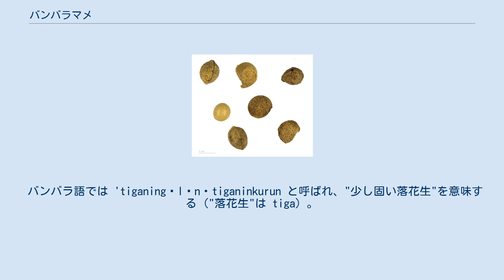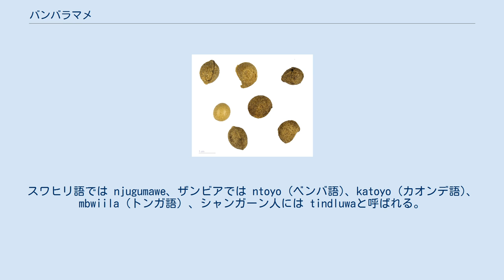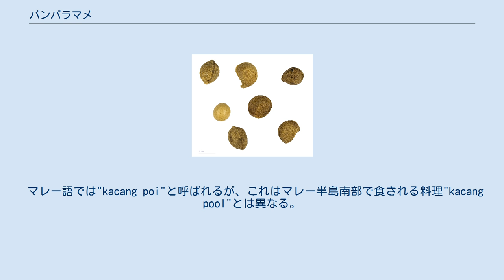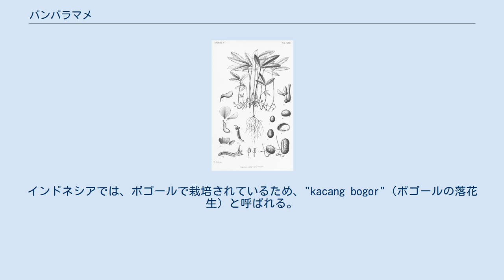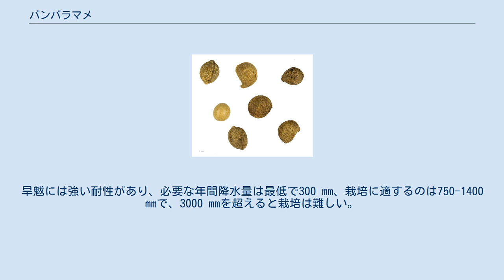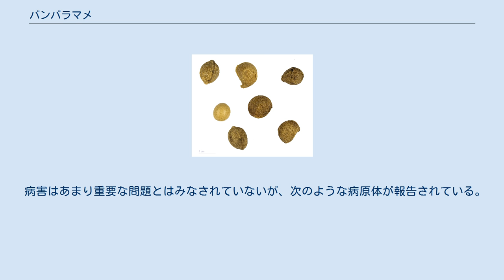バンバラマメ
バンバラマメ（Vigna subterranea）はササゲ属の植物の1種。
西アフリカ原産で、ラッカセイのように地中に豆をつける。
 英名にはBambara groundnut、Bambara-bean、Congo goober、ground-bean、hog-peanut、earth pea、jugo beansなどがある。
 バンバラ語では 'tiganingɛlɛn・tiganinkurun と呼ばれ、"少し固い落花生"を意味する（"落花生"は tiga）。
マダガスカル語ではvoanjobory と呼ばれ、これは"丸い落花生"を意味する。
スワヒリ語では njugumawe、ザンビアでは ntoyo (ベンバ語)、katoyo (カオンデ語)、mbwiila (トンガ語) 、シャンガーン人には tindluwaと呼ばれる。
ハウサ語では "Gurjiya" や "Kwaruru"、ナイジェリア北部高地のアンクェー語（Ankwei; 別名: Goemai）では"Kwam"、カヌリ語では"Ngangala"、ショナ語では"Nyimo"、ンデベレ語では"indlubu"、イボ語では"Okpa"、ヨルバ語では"Epa-kuta"、ガ語では"Akwei"、ロジ語では"Lituu"と呼ばれる。
 マレー語では"kacang poi"と呼ばれるが、これはマレー半島南部で食される料理"kacang pool"とは異なる。
インドネシアでは、ボゴールで栽培されているため、"kacang bogor"（ボゴールの落花生）と呼ばれる。
 理想的な環境下で、生活環の完了には120-150日かかる。
植えてから40–60日で閉鎖花をつけ、自家受粉する。
受粉から30日で莢が成熟、その後55日で種子も成熟する。
30日ごとに新たな花をつける。
 収穫される豆 栽培される姿 種子 - MHNT 西アフリカ原産。
サブサハラアフリカの熱帯域で栽培される。
 アフリカの半砂漠地帯においては、3番目に重要な豆類である。
高温に耐性があり、他の豆類が生育しないような土壌でも栽培可能である。
僅かな土のみでも生育し、栄養価も高く、65%が炭水化物、18%がタンパク質である。
これらの理由から、降水量が乏しい、または不安定な地域でも、収穫が完全に失敗するリスクを抑えることができる。
タンパク質が豊富であることは、動物性蛋白を得られないアフリカの貧しい人々にとって重要であることも意味している。
このような利点にもかかわらず、ベニンなどの国では未だマイナーな作物（Neglected and underutilized crop）の地位にある。
 種子はタンパク質が豊富で、食用や飲料に用いられるだけでなく、消化器系の薬として利用されることもある。
窒素固定を行うため、緑肥としても利用できる。
西アフリカでは、塩を振って炒ることで軽食として食べたり、他の豆同様に茹でて食べたりする。
 水分を保たない砂質の土壌が適する。
土の深さは50-100 cmで、肥沃でない方がよい。
pHは5-6.5の範囲が適し、4.3以下や7以上では生育に支障がある。
 最も栽培に適する緯度は20-30°で、乾季のある熱帯から亜熱帯（サバナ気候から地中海性気候）がよい。
温度は19-30℃で、16℃以下、38℃以上での栽培は難しい。
旱魃には強い耐性があり、必要な年間降水量は最低で300 mm、栽培に適するのは750-1400 mmで、3000 mmを超えると栽培は難しい。
 栽植密度は6-29本/m2と幅があり、例えば、コートジボワールのサバンナでは単位収量が最も多いが、ここでは25本/m2の密度で植えられる。
 単作も行われるが、モロコシ・キビ・トウモロコシ・ラッカセイ・ヤム・キャッサバなどの間作作物としての利用が主であるため肥料が与えられることは少ない。
収穫時には葉:種子が75:81の割合で畑から除去されているが、これを元素に換算すると、925 kgの葉と1000 kgの種子を収穫することで55.7 kgの窒素、26.2 kgのカリウム、25.1 kgの炭素、7.8 kgのリン、6.6 kgのマグネシウムを畑から除去していることになる。
窒素は根粒細菌を通じて大気中から自給できる豆類であるため肥料を与える場合にはリンが最も重要となり、ナイジェリアのヨラでの研究では五酸化二リンの形で60 kg/ha程度が最適だった。
 全世界での生産量は1972年の29800トンから2005年には79155トンに増加している...